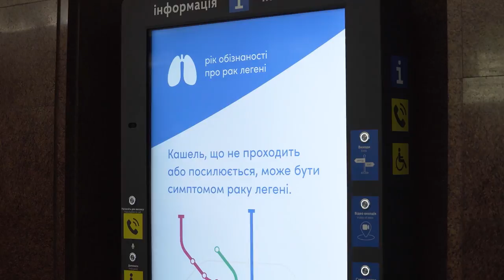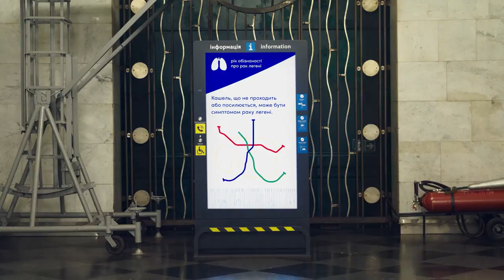Киян здивував кашель диктора в метро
У столичному метрополітені пройшов незвичний соціальний перфоманс до Дня боротьби з раком легенів.
Вперше диктор у київському метро закашлявся під час оголошень звичайних повідомлень для пасажирів. Акцію приурочено до Всесвітнього дня боротьби з раком легені. Мета акції – привернути увагу українців до обізнаності про рак легенів. Адже ця онкохвороба є одною найпоширеніших в Україні: її щороку діагностують 13 000 українців, 9000 з яких помирають.